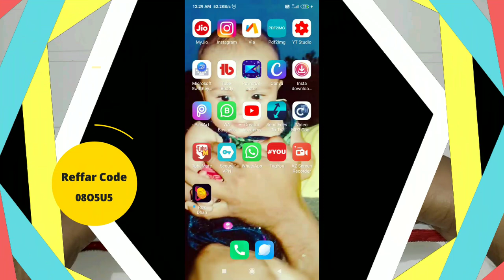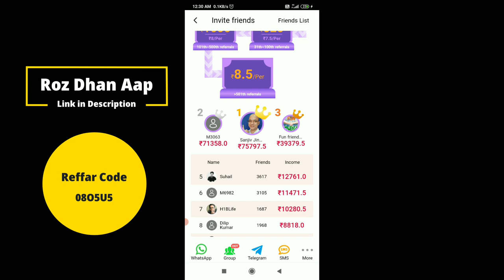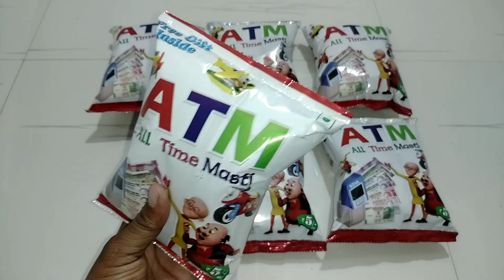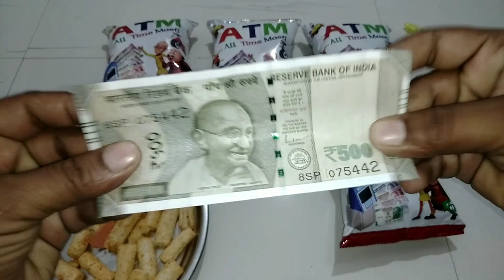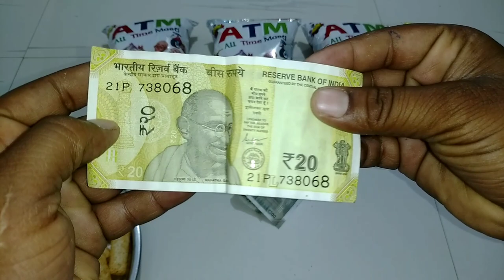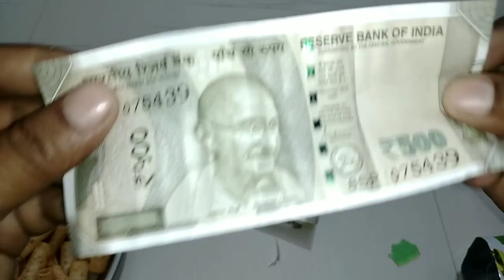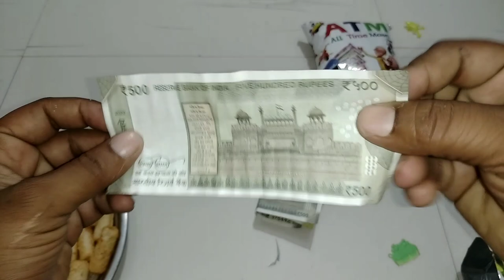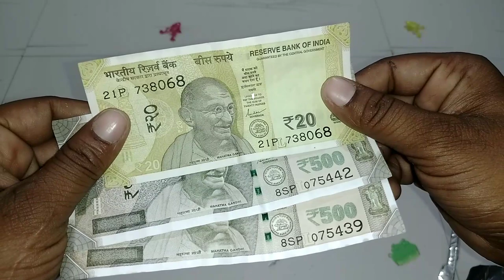OMG 1020 RUPEES!!!!! GOT FOR THE FIRST TIME IN ATM Snacks 2 | Latest Collection of Free money inside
New video:-

15 Surprise Eggs of Kinder joy,King joy,Ben 10,Motu patlu,Junior,princess,Lickable,Gems and more